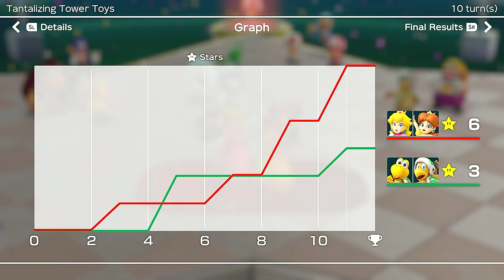Super Mario Party Peach and Daisy vs Koopa Troopa and Hammer Bro #151 Tantalizing Tower Toys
Super Mario Party Partner Party Tantalizing Tower Toys (10 turns / Team Battle CPU Level Master COM Difficulty)